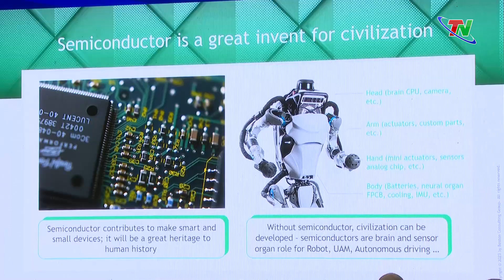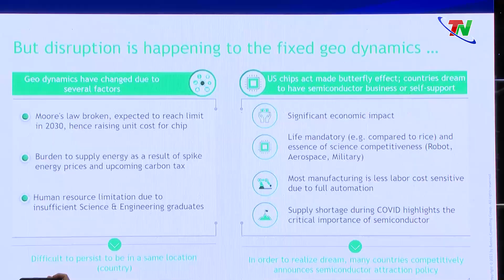Việt Nam – Điểm đến triển vọng cho công nghiệp bán dẫn toàn cầu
Trong khuôn khổ Triển lãm Đổi mới sáng tạo Quốc gia kết hợp lễ khánh thành Trung tâm Đổi mới sáng tạo Việt Nam cơ sở Hòa Lạc, chiều ngày 29/10 đã diễn ra Hội nghị Cấp cao về công nghiệp bán dẫn Việt Nam với chủ đề: Việt Nam – Điểm đến triển vọng cho công nghiệp bán dẫn toàn cầu. Một số sở, ban, ngành của tỉnh Thái Nguyên cũng tham dự hội nghị.